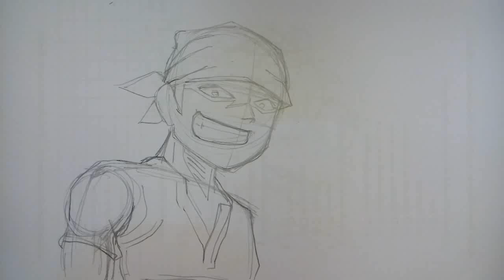วาดการ์ตูน กันเถอะ สอนวาดรูป การ์ตูน โรโรโนอา โซโล Roronoa Zolo วันพีช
วาดการ์ตูน กันเถอะ สอนวาดรูป การ์ตูน โรโรโนอา โซโล Roronoa Zolo จากการ์ตูนเรื่อง วันพีช Onepiece

วาดการ์ตูน กันเถอะ สอนวาดรูป การ์ตูน โรโรโนอา โซโล Roronoa Zolo